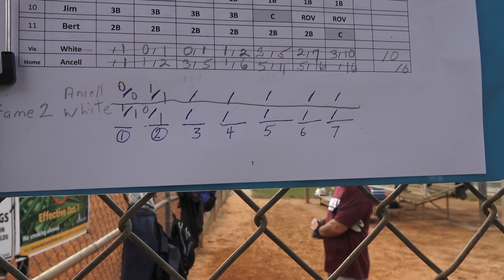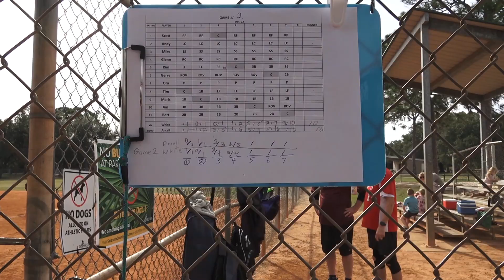Sarasota 12 22 23 game2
Final Game of 2023 Next up is what I call Winter/Spring and of course it will be 2024!

Happy New Year to all our viewers!